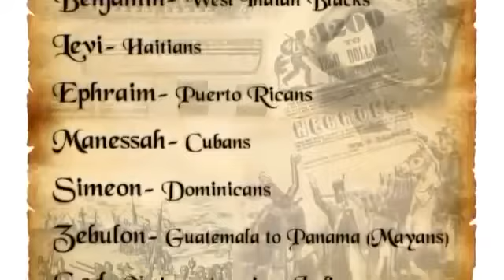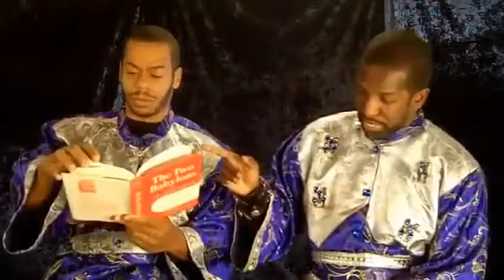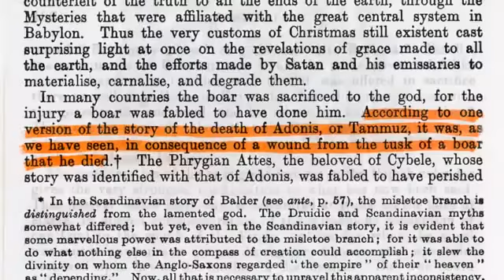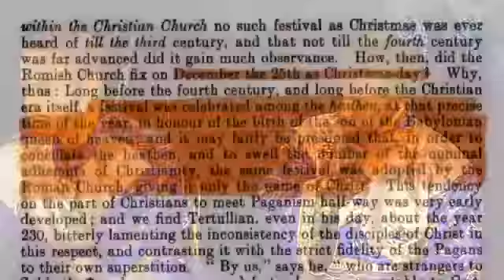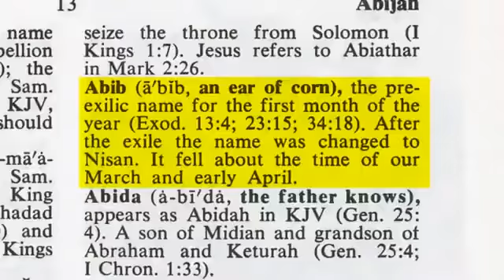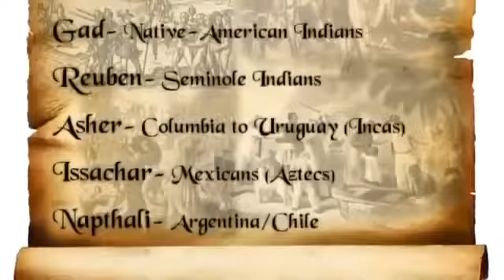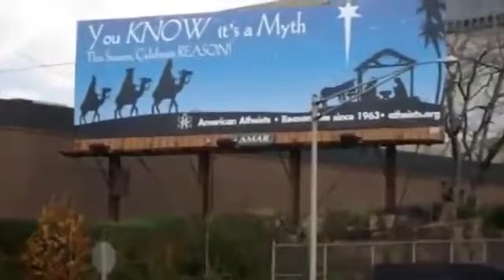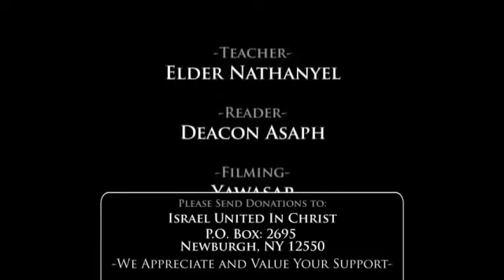The Truth Behind Christmas & New Years